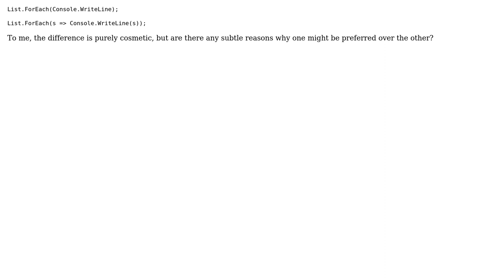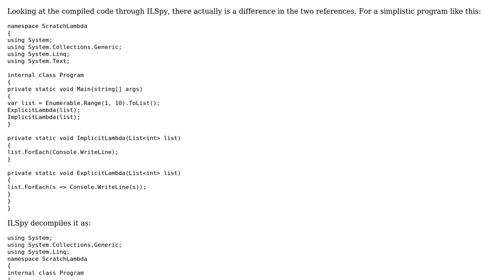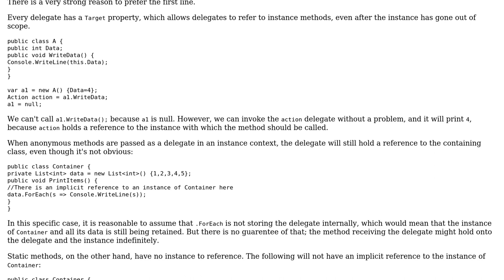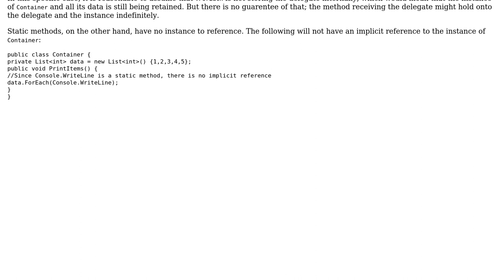Is there a reason to prefer lambda syntax even if there is only one parameter?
Software Engineering: Is there a reason to prefer lambda syntax even if there is only one parameter?

With thanks & praise to God, and with thanks to the many people who have made this project possible! | Content (except music & images) licensed under CC BY-SA | Music | Images & others | With thanks to user Zev Spitz user tam user DeadMG user Benjol user Agent_9191 and the Stack Exchange Network Trademarks are property of their respective owners. You are responsible for your own actions.